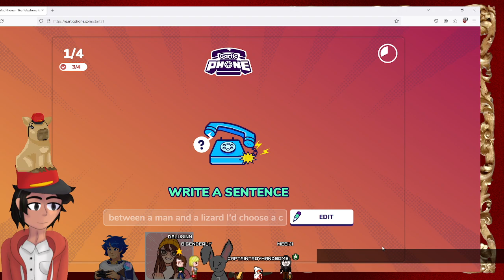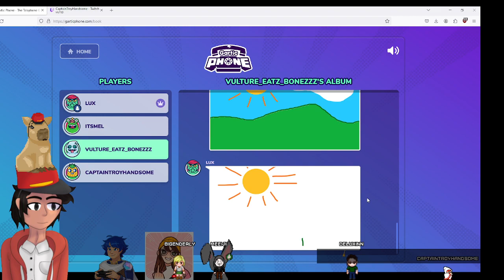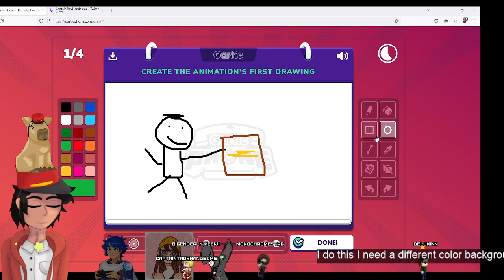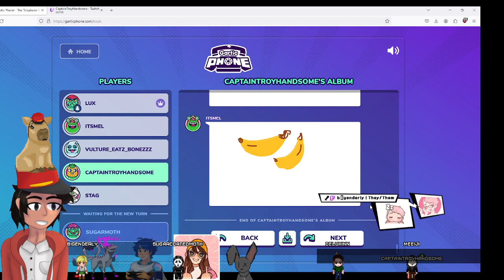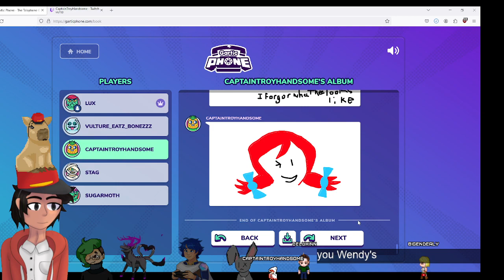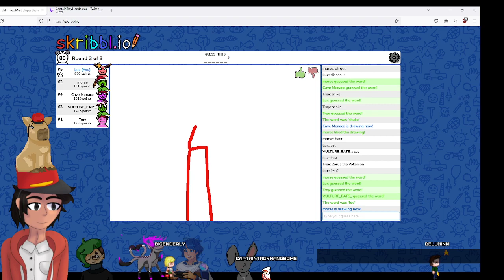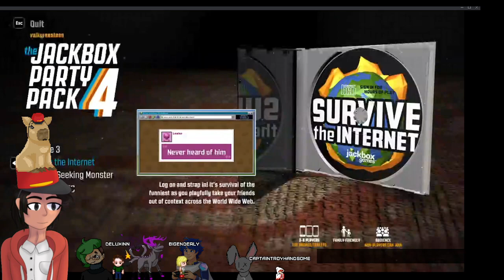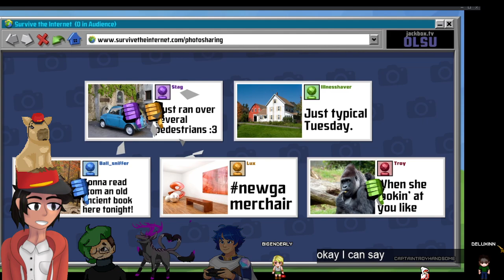Lux In: Partayy Games with Mel, Troy, Vulture, Stag and Morse!